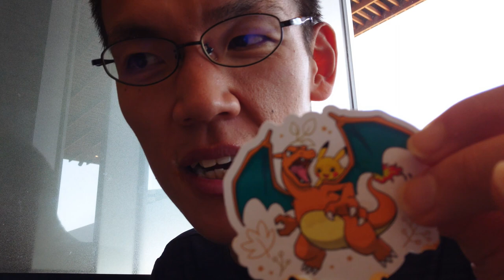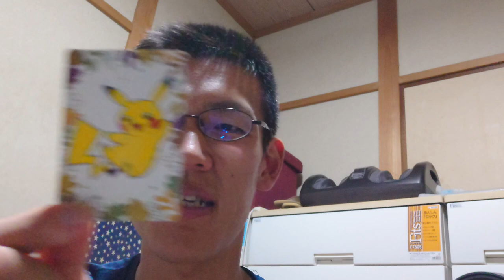◯◯の記念にプロント×ポケモンコラボ商品全種類食べてみた！！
「キタカミの里コンプ記念！！」
現在プロントで行われている、
ポケモンとのコラボ商品を全て
食べてきましたよ～あなたも
かわいさと甘さで癒やされませんか？

BGM『魔王魂』枯れない花

アマゾンほしい物リスト↓